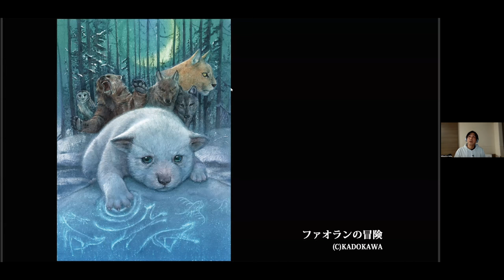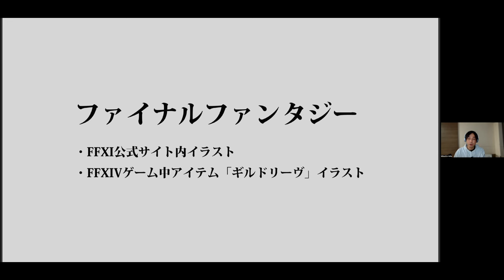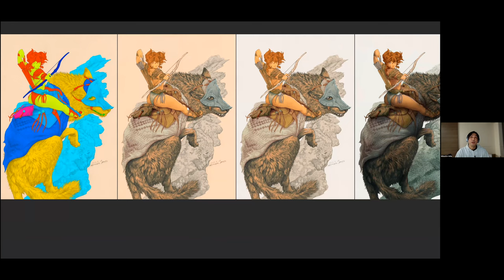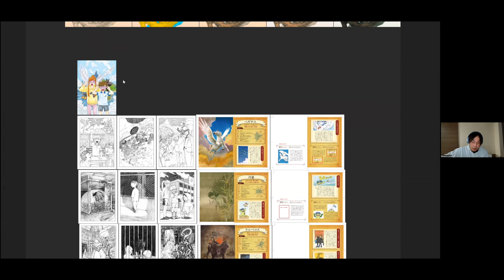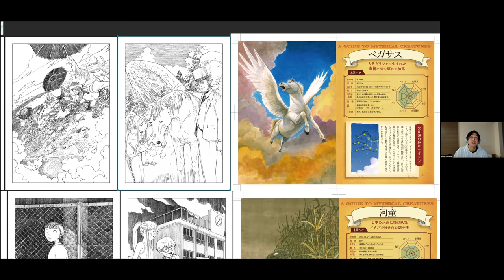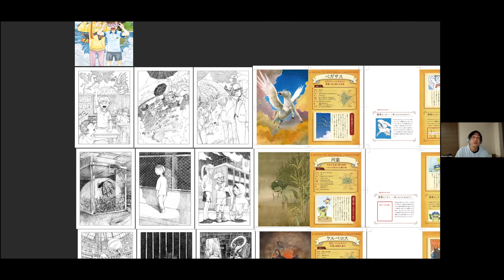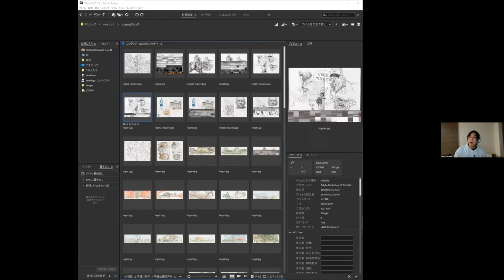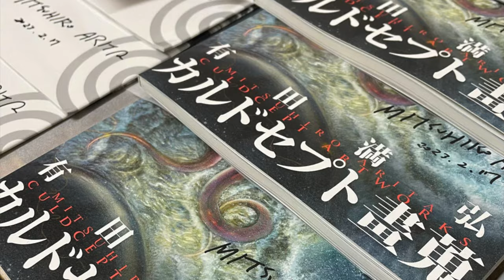Interview Mitsuhiro Arita | Japanese artist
Interview with Japanese artist and illustrator Mr. @MitsuhiroAritaArtist

Since 2019, the V Union has been inviting personalities to come and exchange and share their perspectives with the ULB academic community.

00:00 Intro + Presentation
08:33 Becoming an illustrator?
11:50 Making that choice of a career

12:50 Creating illustrations for cards

14:00 Approaching new projects
16:28 Designing characters
19:11 The role of storytelling
24:54 Appealing to younger audiences and engaging older fans

26:16 Being a team leader + eventual obstacles
27:39 Illustrator, mangaka and painter

28:11 Key skills that differentiate these three
29:25 Achievements that would make his dream feel fulfilled
30:01 Favorite moments or milestones in his career
30:34 Typical workflow and schedule as a freelance artist?
31:00 The Yorozuya and the manga Gintama

31:12 Starstruck moment
31:54 The rise of Japanese
 culture globally
32:52 How Japanese art is valued
internationally

33:15 Visiting museums + inspiring artists
34:10 What role does fan feedback play in your creative process?
What aspects of meeting fans during conventions do you find most rewarding?
35:14 Can you discuss any unexpected or surprising moments that have occurred while
meeting fans at conventions?
36:40 Motivational words
37:30 Collaborating with musicians in his videos
38:05 Impact of technology developments in his field
39:35 Looking back when entering a new project
40:05 Working in the US
40:45 Working based on idea a script or from the scratches
41:05 Sketching as practice
43:22 Being recognized